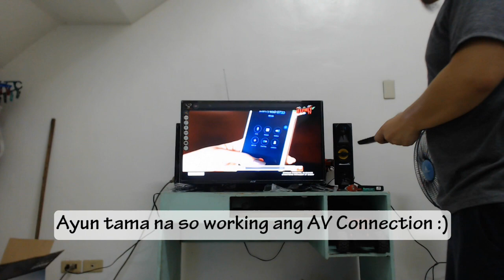Alternative to Branded Flat Screen TVs that's 4x Cheaper!!! | TV Unboxing and Tips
Hello guys join me again on the unboxing of a local TV brand here in the Philippines that can compete to branded ones but way more cheaper. Lets un-box the Ace 32 Slim LED TV Black LED-808 DN4 bought from Ace via Lazada.